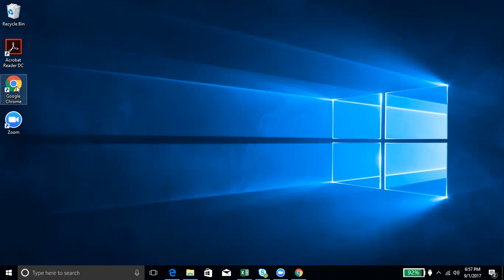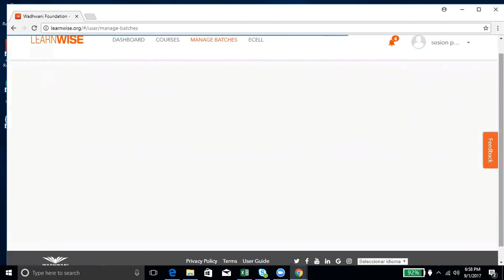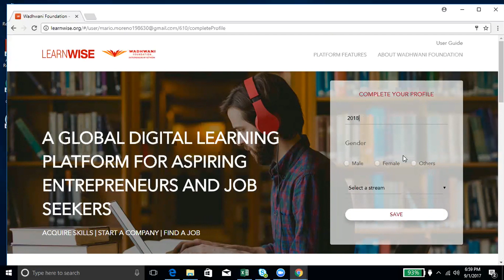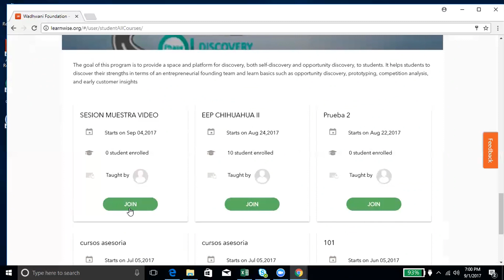COMO INSCRIBIRME A UN CURSO SI SOY ESTUDIANTE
Te dieron tu código de instituto y el nombre de tu Batch. Aprende como registrarte en la plataforma e ingresar al Batch para comenzar tus clases.